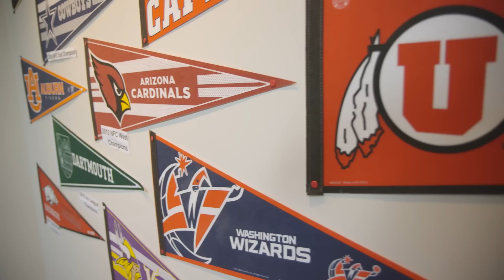NFL quarterbacks are using VR to try to be the next Tom Brady | Recode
Playing football is dangerous. Watching virtual reality is ... not.

That’s why STRIVR Labs exists. The Silicon Valley-based VR startup is working with NFL and college football teams to train their athletes virtually, using a headset to help athletes experience game scenarios the same way they do on the field without physically jeopardizing their bodies.

STRIVR works with six NFL teams, including the Dallas Cowboys and San Francisco 49ers, plus the recent NCAA College Football champions, the Clemson Tigers. Not a bad list of clients.